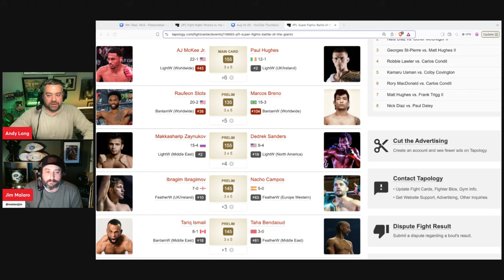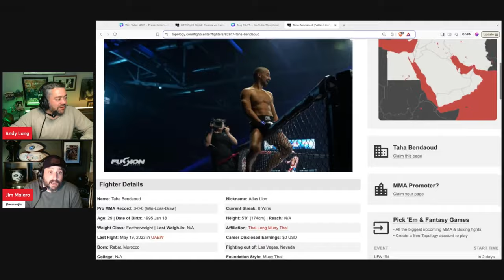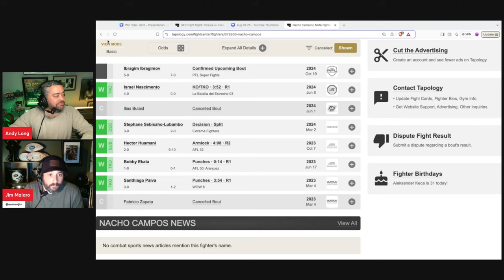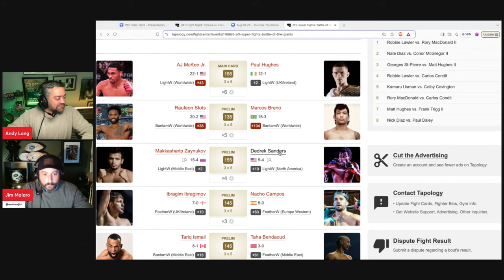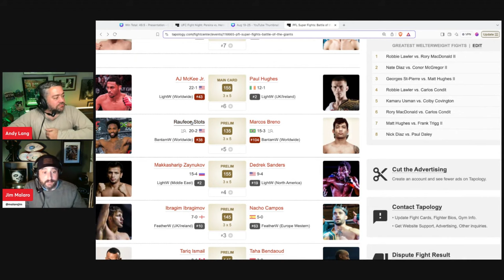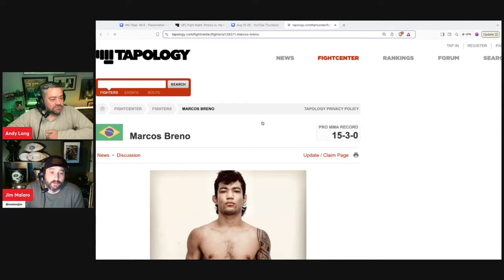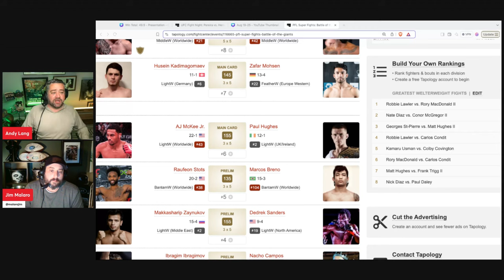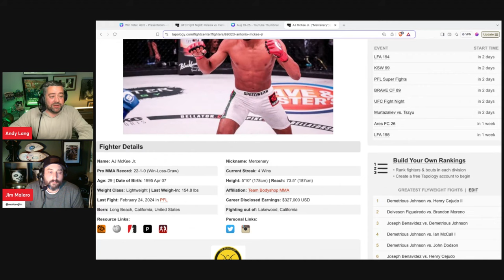2024 PFL Battle of the Giants: Ngannou vs Ferreira – PFL Predictions, Picks and Bets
👊 2024 PFL Battle of the Giants: Ngannou vs Ferreira Picks and Predictions!

The PFL is set for a HUGE card this week in their Battle of the Giants event taking place Saturday, October 19th at 4pm ET! Let's break down what makes this card a must-watch:

Date: Saturday, October 19, 2024
Location: The Mayadeen in Riyadh, Saudi Arabia
Main Card Start Time: 4 PM ET / 1 PM PT
Prelims Start Time: 1:30 PM ET / 10:30AM PT

Introduction 00:00
Prelims 1:08
AJ McKee vs Paul Hughes 6:07
Musein Kadimagomaev vs Zafar Mohsen 09:57
Johnny Eblen vs Fabian Edwards 11:10
Cris Cyborg vs Larissa Pacheco 13:55
Francis Ngannou vs Renan Ferreira 18:08